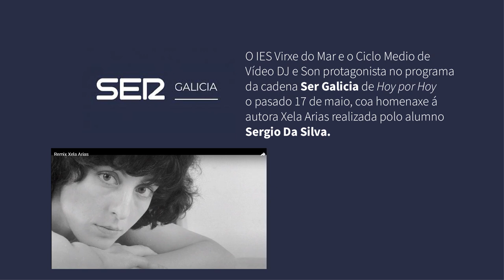O IES Virxe do Mar na cadena ser galicia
O IES Virxe do Mar e o Ciclo Medio de Vídeo DJ e Son protagonista no programa da cadena Ser Galicia de Hoy por Hoy o pasado 17 de maio, coa homenaxe á autora Xela Arias realizada polo alumno Sergio Da Silva.